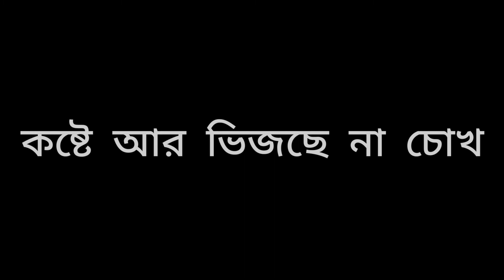Adbhut Shob Chelegulor Gaan - Lyrics | Aurthohin Band | Album - Cancer er Nishikabbo